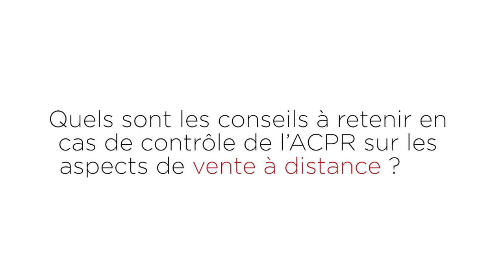Colloque sur la digitalisation en toute conformité - Angélique Bordes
Angélique BORDES, Agent Général Generali : Quels sont les conseils à retenir en cas de contrôle de l'ACPR sur les aspects de vente à distance ?